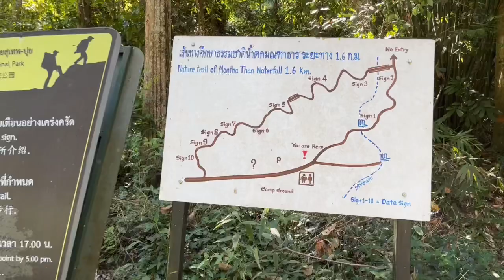Fairy Angie : EP.2 พาเท่ียวน้ำตกมณฑาธาร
แฟรี่ แองจี้ พาเที่ยวน้ำตกมณฑาธาร โดยเดินป่าเส้นทางศึกษาธรรมชาติ รอบน้ำตก